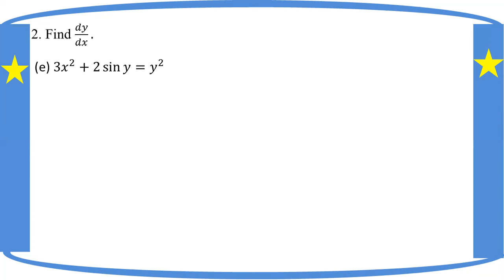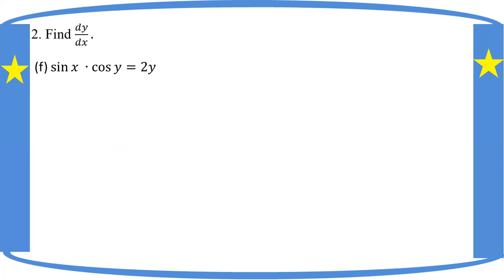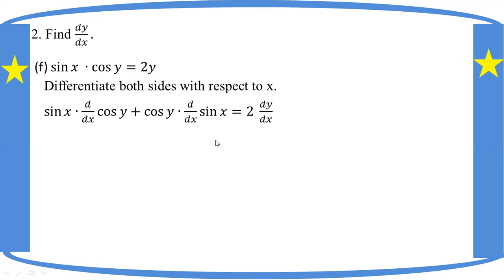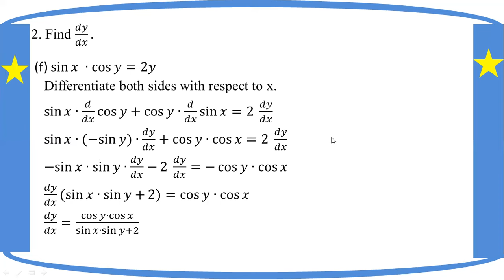# Grade 12 Math (ch 7) Ex (7.5) - No. 2 (e,f)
Exercise 7.5 - No. 2 (e,f)